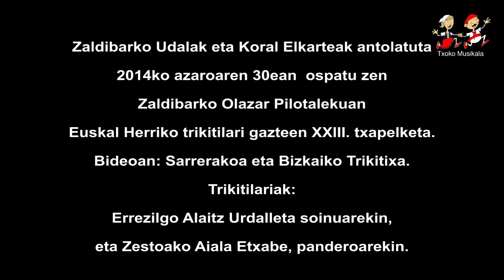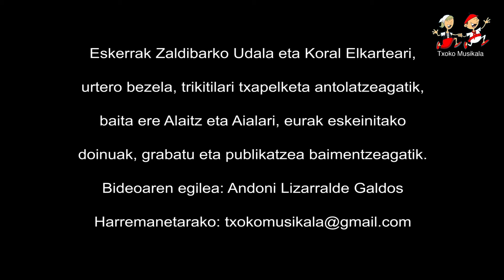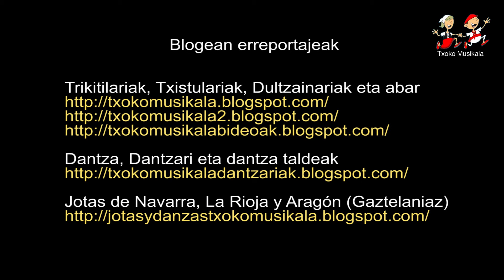1411300404 Alaitz Urdalleta eta Aiala Etxabe Zaldibarren trikitilari gazteen XXIII txapelketan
2014ko azaroaren 30ean, ospatu zen Zaldibarko Olazar Pilotalekuan, Euskal Herriko trikitilari gazteen XXIII. txapelketa, bertan parte hartu zuten ondorengo trikitilariak:

Errezilgo Alaitz Urdalleta eta Zestoako Aiala Etxabe
Orioko Julen Alonso eta Zarautzko Eneritz Aulestia
Lasturko Josune Arakistain eta Debako Alaitz Eskudero

Bideoan, Errezilgo Alaitz Urdalleta eta Zestoako Aiala Etxabek eskeini zuten Arin-arina.